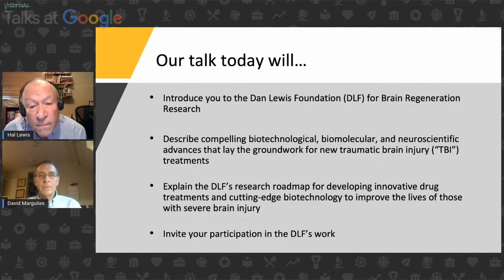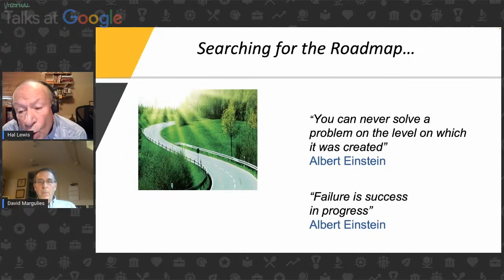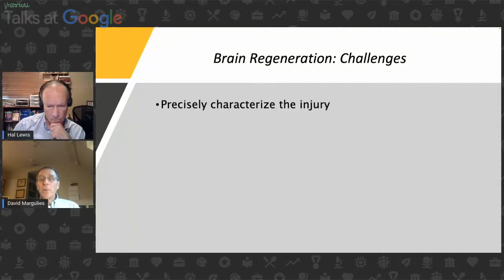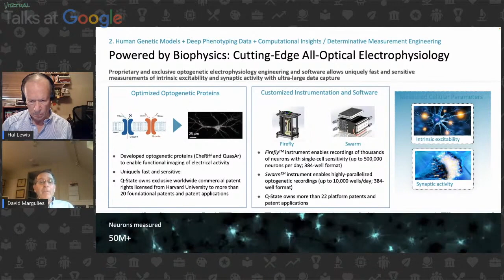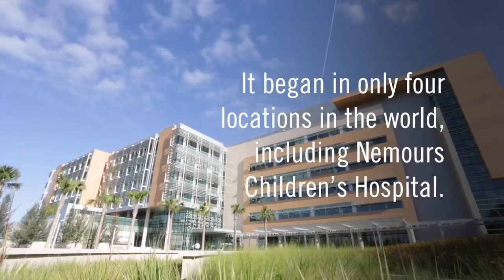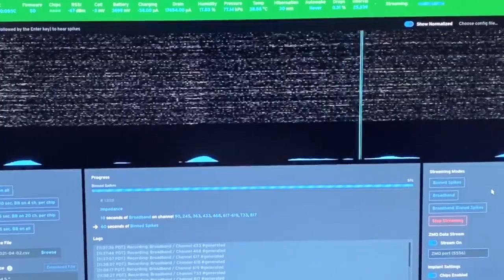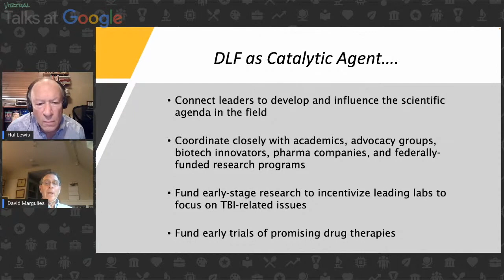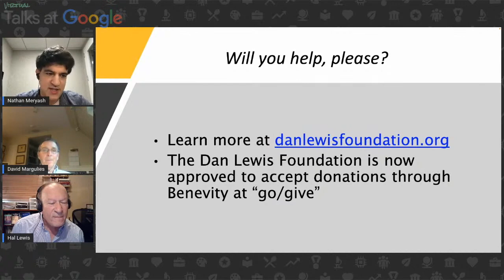Hal C. Lewis & David Margulies | Heal and Regenerate the Damaged Brain | Talks at Google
Clinical and research psychologist Hal C. Lewis and physician David Margulies discuss how their research and work with the Dan Lewis Foundation for Brain Regeneration Research is evaluating strategies for unlocking a regenerative capacity in the damaged adult human brain.

In recent years, neuroscientists have accumulated a deeper understanding of how genes control brain plasticity—the capacity of the brain to modify its connections, especially in response to injury. Several genetic modulators have been identified that inhibit neuronal repletion, axonal regeneration and sprouting, and synaptic reconnection in the aging or injured brain. At the same time, there have been significant advances in tools and methods—such as human induced pluripotent stem cell (iPSC) derived cellular models, optical electrophysiology, genomically targeted medicines, and high-throughput screening methods—that in combination show much promise for identifying drugs that can improve outcomes associated with previously untreatable neurological conditions.

Dr. Hal C. Lewis, Ph.D. received his BA from Yale University in 1973 with combined majors in psychology, philosophy, and history. He then received his MA in 1982 and his PhD in 1984 from the University of Denver in clinical psychology and research psychology. He was a licensed psychologist in Colorado from 1986 until his retirement as a practicing psychologist in 2019. Dr. Lewis served as Training Director of the University of Colorado School of Medicine’s Division of Clinical Psychology for five years and as the Director of Psychology for JFK Partners (Colorado’s University Center of Excellence in Developmental Disabilities) for over 20 years. During his tenure at the CU School of Medicine, Dr. Lewis authored and co-authored many large federal grants with an emphasis on training interdisciplinary personnel and developing and evaluating innovative service programs for underserved populations and people with disabilities. He co-directed the BrainStars program which culminated in publication and dissemination of the BrainSTARS Manual, a comprehensive guide for parent-school personnel teams to promote the success of their students who have brain injuries.

Dr. Lewis married Dr. Jeanne Dise-Lewis in 1980 and remained married to his wife until her death in 2014. He has three children—Peter (age 31), Katie (age 33) and Daniel (age 35). He has lived in Denver since 1977 and continues to live there with his son, Daniel (the namesake of the Dan Lewis Foundation for Brain Regeneration Research), who was catastrophically injured in 2007 while participating in a cross-country bicycle fundraiser to benefit Habitat for Humanity.

Dr. David Margulies, MD is a physician and executive who has been a founder, co-founder, or senior executive of a number of public and private sector companies. He was the EVP/Chief Scientist/Director of Cerner Corporation, a co-founder of CareInsite (now WebMD), a co-founder/CEO/COB of Correlagen (acquired by LabCorp), a co-founder/COB of Q-State Biosciences, and a co-founder of several other health services and biotech companies. He recently retired from the faculties of Harvard Medical School and Boston Children's Hospital where he played a leadership role in the institutional genomic strategy.

Moderated by Nathan Meryash.